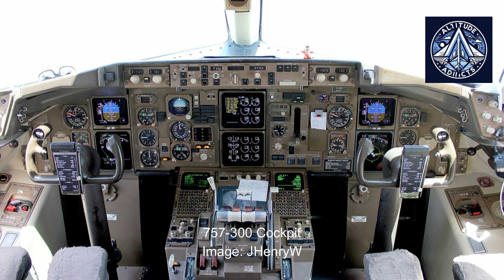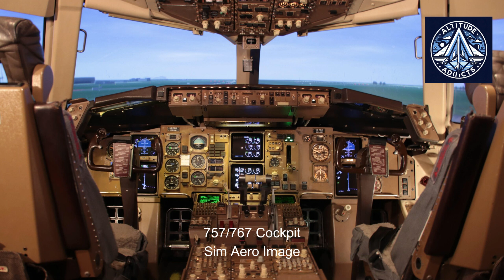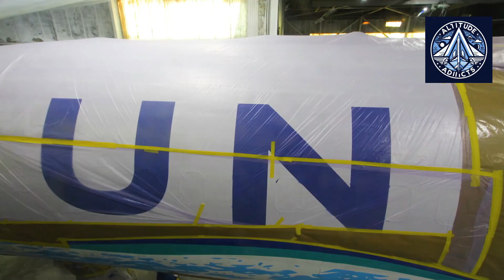Five Reasons Why Boeing 757 is Favored by the Airlines, Pilots and Passengers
The Boeing 757 is a medium-range aircraft renowned for its performance, comfort, and reliability. Despite being introduced in 1978 and discontinuing production in 2004, it remains a popular choice for airlines worldwide.

Key features of the Boeing 757 include:

Powerful engines: Capable of taking off from short runways and ensuring efficient flight.
Modern cockpit: Featuring advanced technology and a user-friendly design.
Comfortable cabin: Offering a pleasant flying experience for passengers.
Safety standards: Adhering to stringent safety regulations.

While newer models often surpass older aircraft in terms of economic efficiency, the Boeing 757 continues to be highly valued by both pilots and passengers. Pilots appreciate its direct handling and flying experience, often preferring it over larger, more automated aircraft. Passengers enjoy its comfortable cabin and reliability.

The Boeing 757's success can be attributed to its unmatched power, ergonomic cockpit, new wing profile, comfortable passenger cabins, and versatility. It has proven to be a reliable and efficient aircraft, suitable for various routes and airport conditions.

As the aviation industry evolves, there is a growing demand for a successor to the Boeing 757. The Boeing 797 is a potential candidate, aiming to fill the gap left by the aging 757 fleet. With its anticipated features and market demand, the 797 could become a worthy successor to this iconic aircraft.